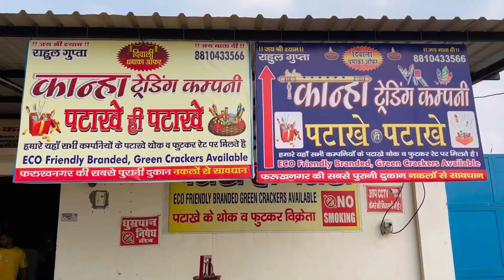Wholesale Cracker Prices Direct from Factory | पटाखे खरीदें थोक भाव में | Delhi NCR Cracker Market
Crackers available at direct factory rates
Top brands including Mercury Crackers, Ganga Jamuna Fireworks, Cock Brand Crackers, Sri Krishna Fireworks, Sony Fireworks, and more
Convenient location for residents of Chandigarh, Mohali, and nearby areas
Saste Patakhe with amazing bulk discounts for wholesalers
Keywords & Brands: